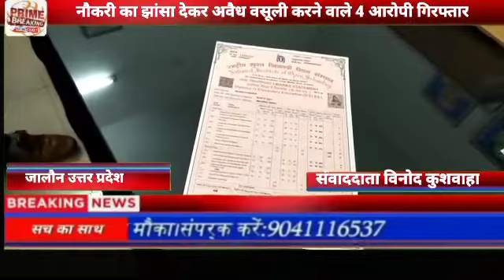नौकरी का झांसा देकर अवैध वसूली करने वाले 4 आरोपी गिरफ्तार